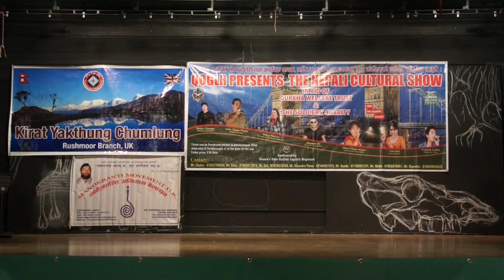Kale Lane Ho, Gita Rai Dance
Events : Nepali Culture Show, UK 2012
Location : Ashford, UK
Organiser : Kirat Yakthung Chumlung, Rushmoor Branch, UK & QOGLR,
Artists: Gita Rai All The Way From Nepal

Video : Mani Ram Rai